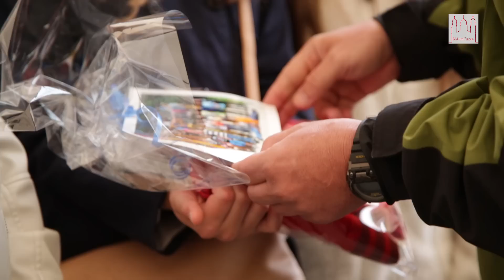130 Lebensjahre - Bischöfe Stefan Oster und Wilhelm Schraml feiern gemeinsam Geburtstag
Monatelang hat man sich auf diesen Festtag vorbereitet. Zahlreiche Mitarbeiter der Diözese Passau waren im Einsatz. Sonntag, der 21. Juni war schließlich ein Tag mit vielen Gründen, zu feiern. Bischof Stefan Oster hat seinen 50. Geburtstag vom 3. Juni „nachgefeiert“, Altbischof Wilhelm Schraml hat seinen 80. am 26. Juni „vorgefeiert“ und, zu guter Letzt, hatte Festprediger Rudolf Voderholzer, Bischof von Regensburg, an genau diesem Tag Namenstag. Nach der Pontifikalvesper wurde im Festzelt weitergefeiert. Dort warteten auf die beiden Geburtstagsjubilare schließlich zahlreiche Gratulationen, Glückwünsche - und vor allem Begegnungen. Über ein Geschenk hat sich Bischof Stefan besonders gefreut: Die zahlreichen Spenden für Lothar Wagner und sein Sozialzentrum Don Bosco Fambul in Sierra Leone.